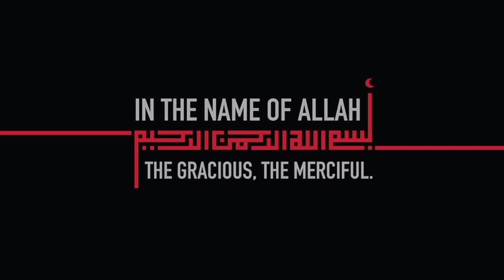Chicken Kebab NEW Recipe With New Freezing Method by Aqsa's Cuisine, Chicken Kabab, Chicken Kabab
Chicken Kebab NEW Recipe With New Freezing Method by Aqsa's Cuisine, Chicken Kabab, New Chicken Kabab